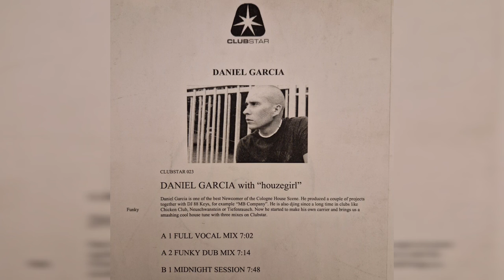Daniel Garcia - Houzegirl (Midnight Session) [2002]